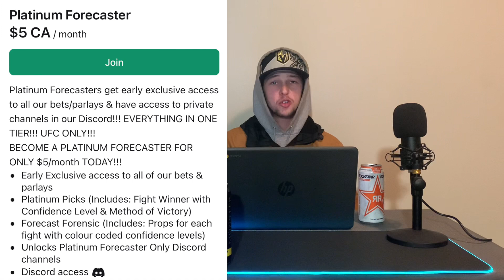UFC 296: Full Card Early Predictions & Betting Breakdown | Edwards vs Covington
00:00 - Intro
02:15 - Randy Brown vs Muslim Salikhov
03:08 - Martin Buday vs Shamil Gaziev
04:19 - Andre Fili vs Lucas Almeida
05:38 - Tagir Ulanbekov vs Cody Durden
07:48 - Alonzo Menifield vs Dustin Jacoby
09:16 - Casey O’Neill vs Ariane Lipski
10:36 - Cody Garbrandt vs Brian Kelleher
12:15 - Irene Aldana vs Karol Rosa
13:34 - Josh Emmett vs Bryce Mitchell
15:03 - Vicente Luque vs Ian Garry
16:42 - Tony Ferguson vs Paddy Pimblett
18:36 - Shavkat Rakhmonov vs Stephen Thompson
20:41 - Alexandre Pantoja vs Brandon Royval
22:12 - Leon Edwards vs Colby Covington